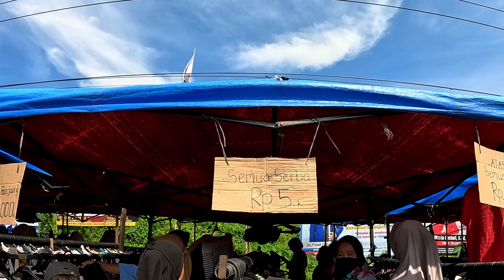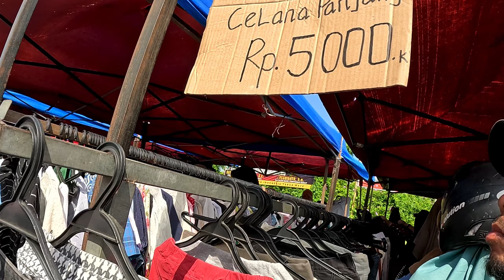Puluhan Pedagang Pakaian Thrift Berjualan disini || Pasar Uka di Kota Pontianak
Pasar Uka terletak di Jalan Kom Yos Sudarso di Kota Pontianak dan menjadi pasar Thrift terbesar di Kota Pontianak. Beroperasi hanya pada hari sabtu dan minggu dari pukul 06:00 - 12:00 WIB. Puluhan pedagang thrift berkumpul menjajakkan barang dagangnnya, ada yang menjual pakaian seperti celana, baju, jaket dan lain-lain. Ada juga yang menjual sepatu dan banyak pedagang makanan dan minuman.

Aku mengeksplore pasar Uka ini tanpa sengaja menemukan celana pendek yang masih dalam kondisi bagus. Jadi kemarin aku putuskan untuk membeli celana tersebut. Pakaian Thrift di Kota Pontianak tergolong masih bebas peredarannya, jadi bagi kalian yang suka dengan pakain Thrift jangan khawatir untuk berbelanja disini. Asal pandai menawar, maka kita akan mendapatkan harga yang bersahabat dengan kualitas barang pejabat.

Saat mengeksplore aku juga membeli minuman es campur di pasar Uka ini. Saat itu situasi bisa dibilang sangat ramai. Aku sarankan kalo kamu ke Pasar Uka itu di atas jam 10 Pagi. Kalo tidak mau ramai.

00:00 Pembukaan
03:30 Pasar Uka
20:39 Es Kacang Merah
28:50 Pasar Uka
31:21 Pulang

Kemudian jangan lupa nyalakan tombol lonceng notifikasi nya ya😊.